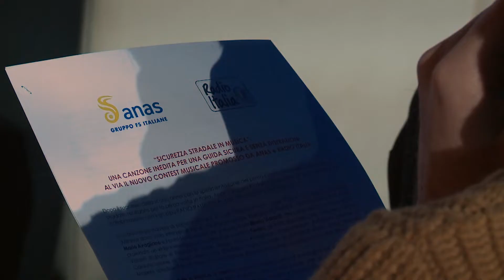Sicurezza stradale in musica: presentazione del contest musicale promosso da Anas e Radio Italia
3 dicembre 2018 – Dopo il successo dello scorso anno con la sperimentazione del primo contest musicale sulla sicurezza stradale, Anas (Gruppo FS Italiane) promuove la 2° edizione in collaborazione con il gruppo RADIO ITALIA S.p.A., partner esclusivo dell’iniziativa.

La conferenza stampa di presentazione si è svolta presso il Verti Music Place a Cologno Monzese (Milano) dove sono intervenuti tra gli altri il responsabile Relazioni Esterne e Comunicazione di Anas Mario Avagliano e il presidente ed editore di Radio Italia Mario Volanti. Nel corso dell’incontro è stato proiettato un videomessaggio del cantautore e artista Fedez, giurato speciale che, insieme a Mario Volanti (Editore e Presidente Radio Italia), Mario Avagliano (responsabile Relazioni Esterne e Comunicazione di Anas), Mario Sala (Direttore Virgin Records di Universal Music Italy), Manola Moslehi, speaker di Radio Italia e un ascoltatore di Radio Italia Rap, sceglierà i vincitori del contest.

“Sicurezza stradale in musica” è aperto a cantanti, musicisti o band emergenti ed è finalizzato alla scoperta di nuovi talenti appartenenti al genere musicale rap e trap, che possano avere grande impatto sulle nuove generazioni e utilizzare le loro musiche e canzoni come efficace e potente strumento di promozione della cultura sulla sicurezza stradale.

Guarda il video della presentazione del contest e scopri di più sul sito